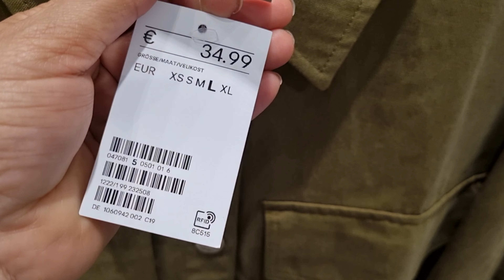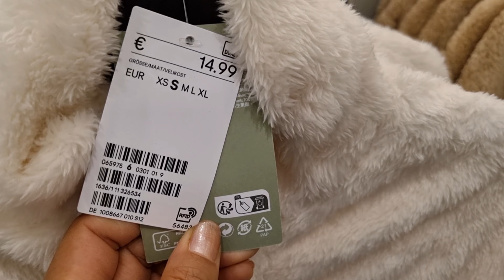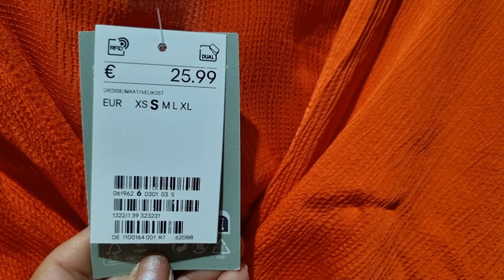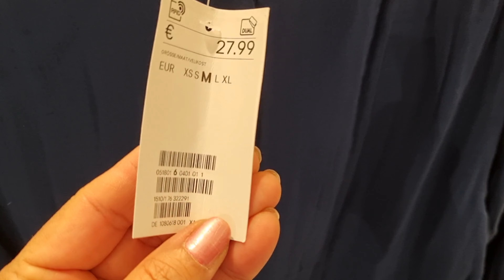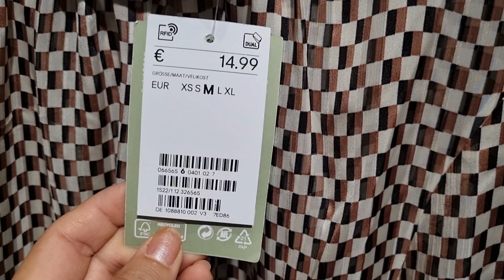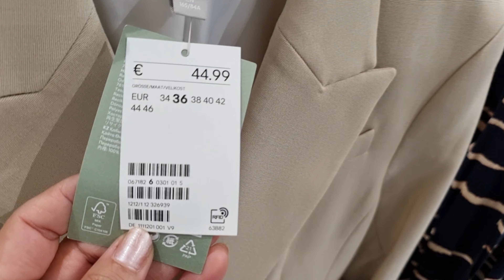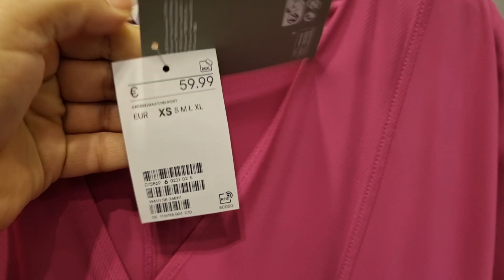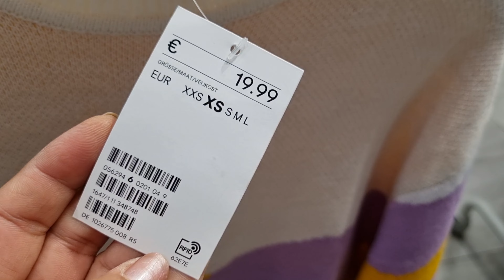H&M WOMEN'S NEW COLLECTION / SEPTEMBER 2022